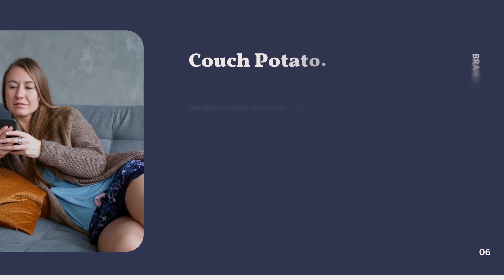HOW TO CREATE OVER 5,000 YOUTUBE VIDEOS WITH OVER 5000 DIFFERENT FREE TEMPLATES?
YOU  CAN  NOW CREATE UNLIMITED YOUTUBE SHORTS VIDEOS USING A TEMPLATE LIKE THIS AND OVER 5,000 MORE MORE DIFFERENT FREE TEMPLATES YOU CAN USE AND EDIT ANY WAY YOU WANT WITH THE INVIDEO UNLIMITED PLAN. SINCE IT IS THE WORLD BEST YouTube  AND TikTok VIDEO EDITOR  FOR CREATING OVER ONE HUNDRED YOUTUBE VIDEOS EVERY DAY  ANYWHERE IN THE WORLD YOU ARE AND IT'S NOW  HALF PRICE WITH THIS SPECIAL 50% SAVINGS CODE: IVSPT50 YOU CAN NOW USE AT CHECKOUT TO GET 50% OFF EVERYTHING NOW AT InVideo.io INCLUDING THE INVIDEO UNLIMITED PLAN WHICH GIVES YOU, AND YOUR TEAM EVERYTHING YOU NEED TO CREATE OVER FIVE THOUSAND VIDEOS. FOREVER !!!  You can even try these templates at Invideo for free now  so why not go grab this savings now!!!
IVSPT50    InVideo.io